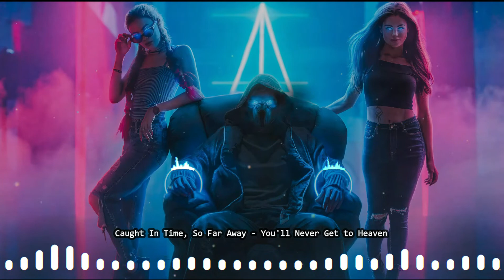Caught In Time, So Far Away - You'll Never Get to Heaven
This channel is totally non-profit making and exists simply to promote the work of the artists and for the entertainment of any viewers. A lot of the tracks have no video to go with the song, so I either make one or search for a suitable match, pair it to the track, and hopefully make the video/song more interesting.

This is a ten-track collection of awesome music covering most of the electronic genres including Synthwave, Cyberpunk, Dreamwave, Electro Pop, Synthpop, and Retrowave. Enjoy the mix, and clicking the like button would make my day, this channel is a totally non-profit making one, and any profits from advertising, etc goes directly to the artists. Let's remember the future together.

WARNING: This channel could be dangerous for your health, it contains music that could increase heart rate, could overload your smile muscles, and may persuade you to attempt dance moves that your body convinces itself you can still pull off. Synthwave, Dreamwave, Cyberpunk, Retrowave, Synthpop, Electro Pop, Chillwave, Vaporwave, Mix, Playlist, Synthpopsgb, Italo, Art Pop, 80s, 90s, dream pop, New Retro Wave, New RetroWave, Vintage, Revival, Power, Synth, Synthesizer, Electro,